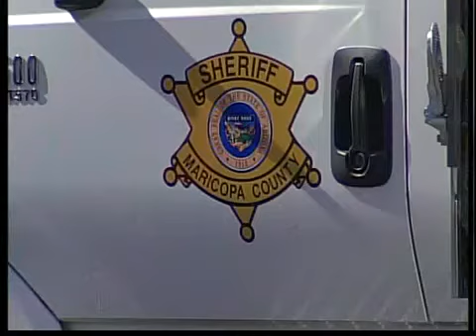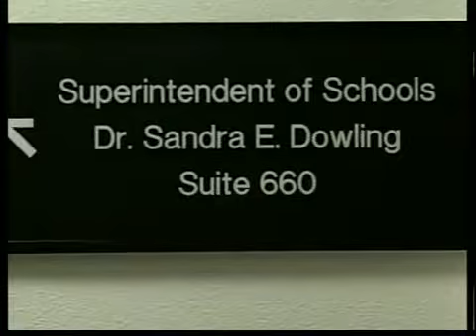Hendershott depositions released to ABC15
Arpaio's former right-hand man talks candidly, under oath.